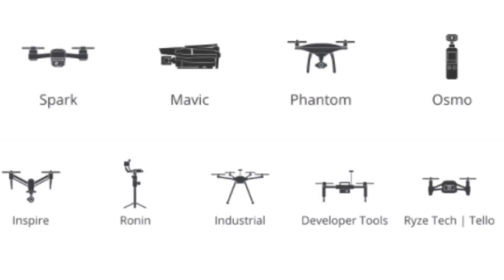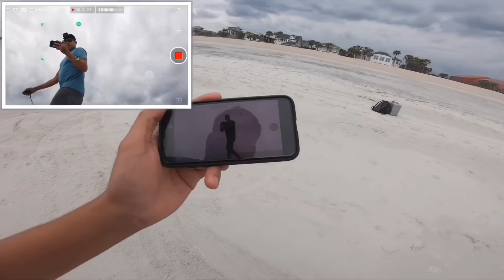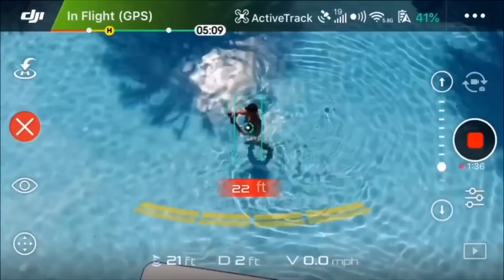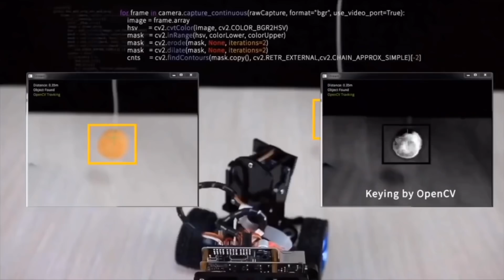Dji A.I Autonomous Rover going to be released 6/11/2019!🤔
Dji Rover with a autonomous features.This is going to be a game changer it personal cameraman as a A.I Land Rover Drone with DJi Technology and a super smooth camera.Can’t wait for this release to be announced on June 11 2019.